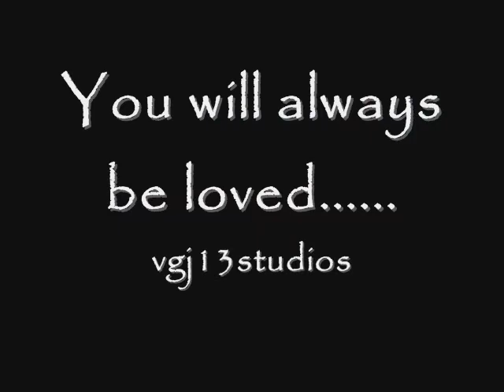Shirley Nichols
Memories of a wonderful woman